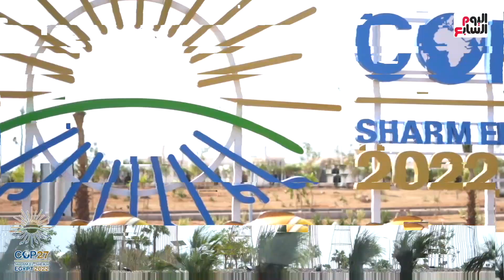الرئيس السيسي يعلن إطلاق المرحلة الأولى لمشروع محطة إنتاج الهيدروجين الأخضر